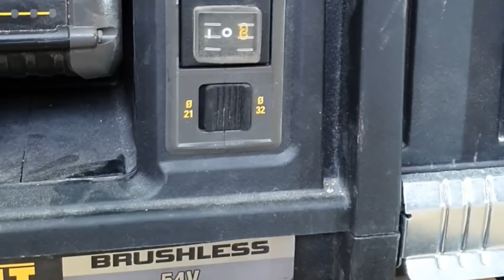Новый аккумуляторный пылесос DCV586MN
Пылесос аккумуляторный XR FLEXVOLT с бесщеточным двигателем DeWALT (Деволт) DCV586MN

Мощный пылесос DeWALT DCV586MN имеет бесщеточный двигатель, работает от современного аккумулятора Li-Ion Flexvolt XR 54 В. Он убирает как сухой мусор, так и жидкость. Высокопроизводительный инструмент способен справиться с большими нагрузками, выдерживает тяжелые условия стройплощадки, не боится перегрузок. Корпус из четырехмиллиметрового пластика стойкий к ударам. Аккумулятор «спрятан» в специальном отсеке. Это защищает его от загрязнения. Пылесос ДеВолт имеет класс M, т. е. он предназначен для уборки пыли средней опасности: деревянной, металлической, цветных металлов. HEPA-фильтры эффективно удаляют из воздуха мельчайшие частицы. Они автоматически очищаются каждые 30 секунд. Система Perform and Protect минимизирует вибрацию и уровень шума. Шланг AirLock позволяет подключить пылесос к электроинструменту ДеВольт. Звуковой сигнал сообщает о снижении производительности. Активация на расстоянии с помощью брелка существенно упрощает работу. Аккумуляторный пылесос совместим с ящиками TSTAK. Надежные крепления позволяют соединить его с любыми модулями систем хранения. Пылесос DeWALT DCV586MN укомплектован шлангом 2,5м х 31,7 мм, дистанционным брелком, ступенчатым адаптером AirLock, мешком для пыли. Аккумулятор и зарядное устройство продаются отдельно.